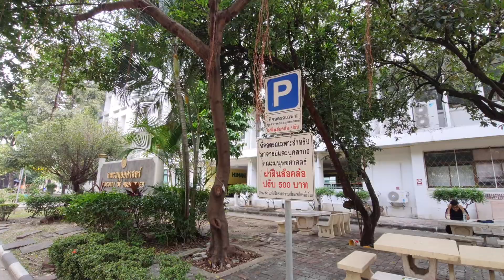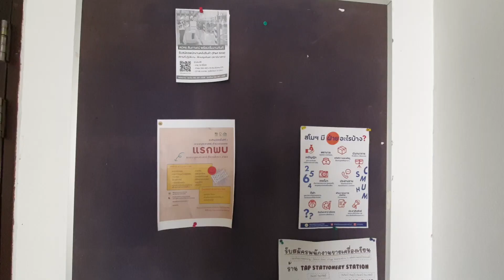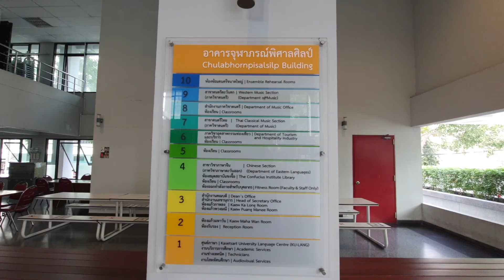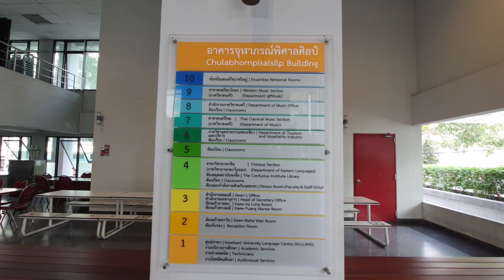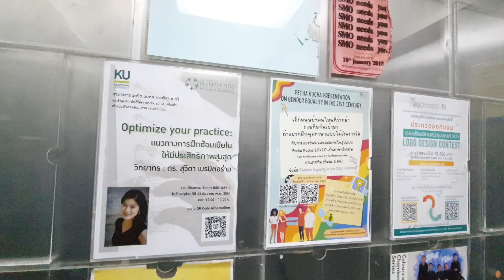เยือนคณะมนุษย์ศาสตร์ ม.เกษตรศาสตร์ บางเขน ปัจจุบัน 21/12/2021 Visit Faculty of Humanities Kasetsart